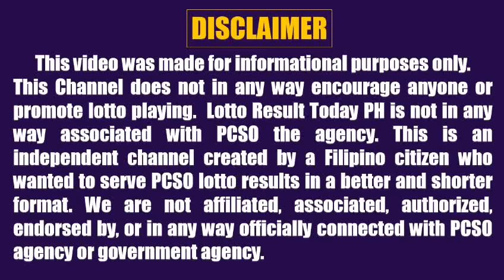Lotto Result Today 5pm July 18 2022 Swertres Ez2 Pcso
Here are the pcso lotto results today 5pm draw July 18, 2022

The pcso lotto result today games this 5pm afternoon are:
3D Lotto (Swertres)
2D Lotto (Ez2)